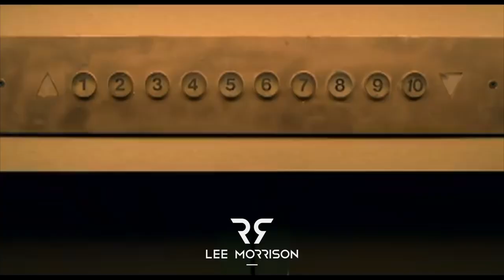Natasha Bedingfield x Nalin & Kane - Unwritten Beachball (Lee Morrison Mashup)